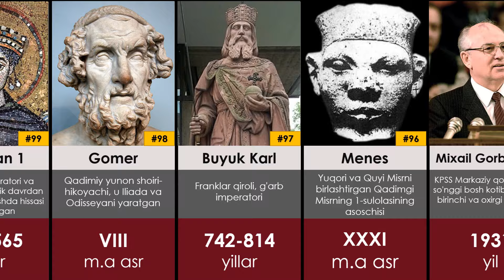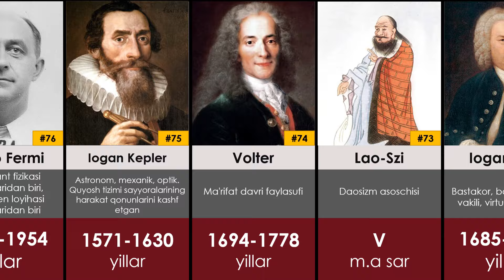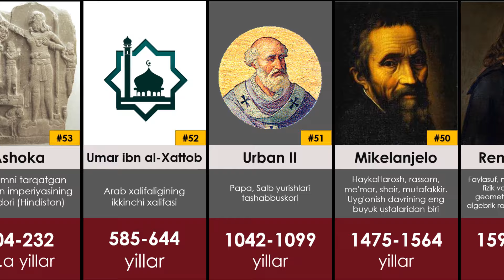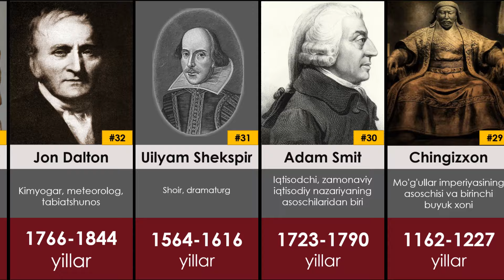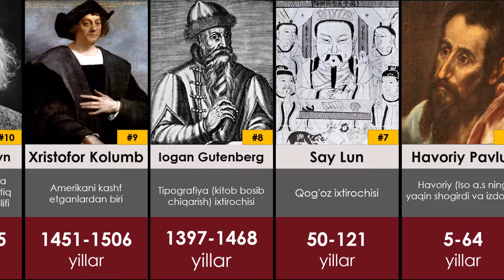Dunyoni o'zgartirgan 100 ta tarixiy shaxslar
Bugungi olam shakllanishida qaysi shaxslarning ta'siri kuchliroq bo'lganini bilasizmi? Ushbu 100 ta shaxs dunyoni o'zgartirib yuborgan. Kimdir yaxshi kimdir yomon tomonga o'zgartirgan.  Tarixiy shaxslar haqida malumot.